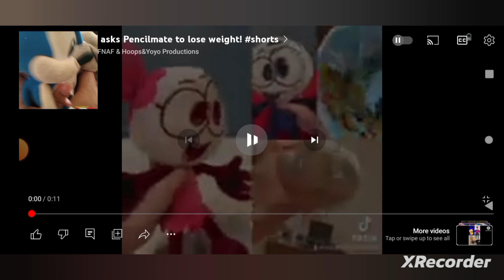sonic the hedgehog agrees with pencilmiss to ask pencilmate to lose weight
sonic the hedgehog loves chilli dogs